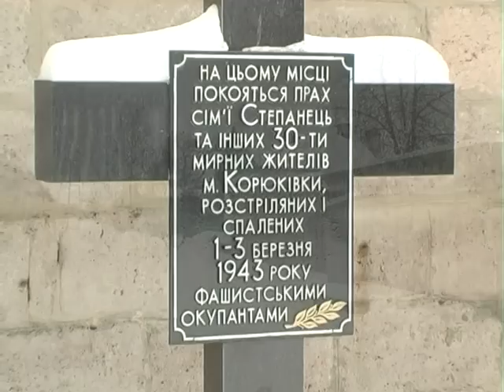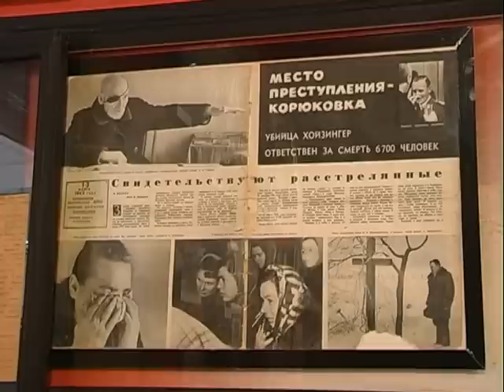Корюківська Трагедія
Черниговская ОГТРК